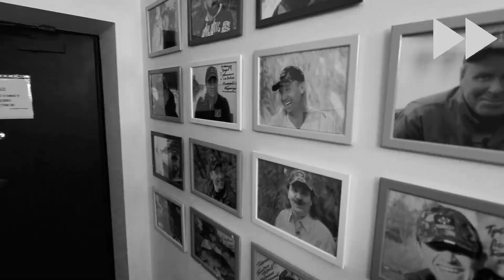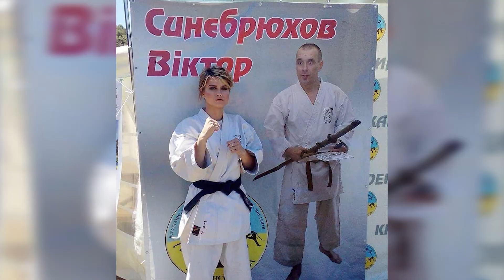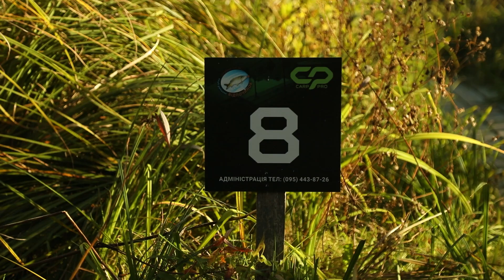🤩 Рок співачка ANIRA ▶ Зіркова риболовля №77 ▶ Трофей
Багато гастролює, а також бере участь у різноманітних благодійних заходах на підтримку Збройних Сил України. Улюблене заняття - риболовля.